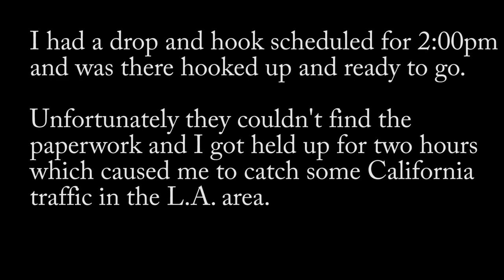Trucking through Los Angeles traffic for the first time. Rookie Trucking Life.